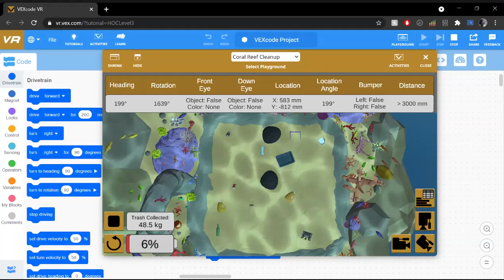Jonathan Mendoza Coral Reef Cleanup (Final product 2)